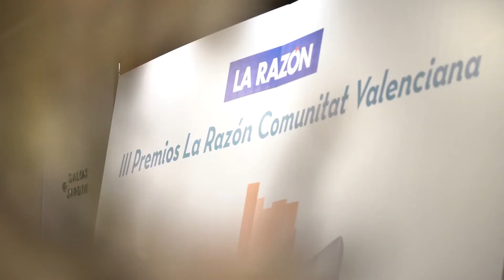15 LLODER GROUP converted